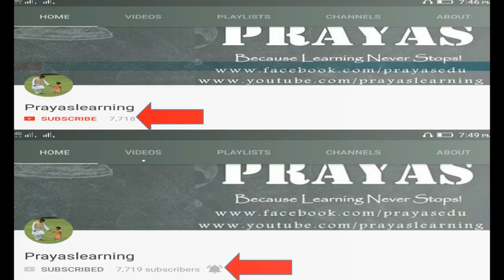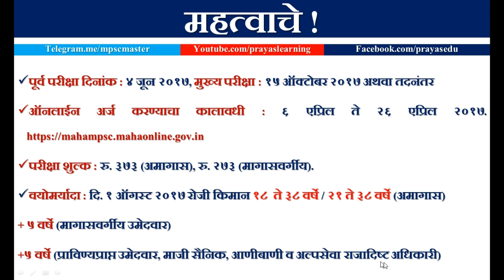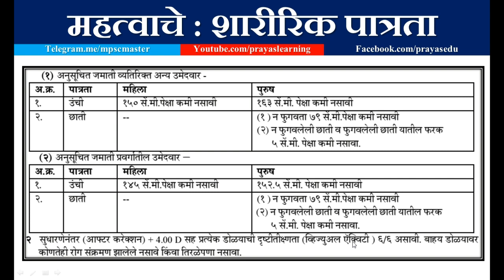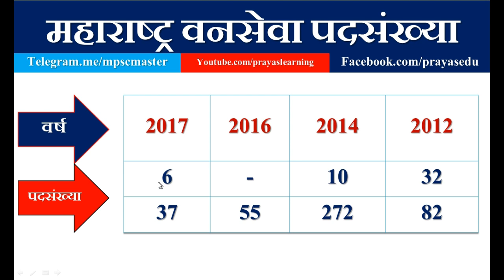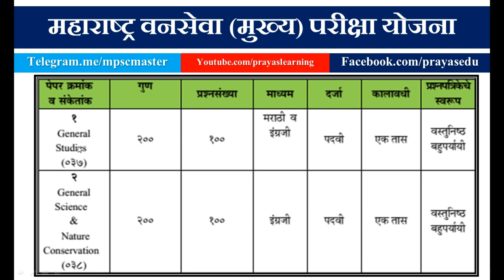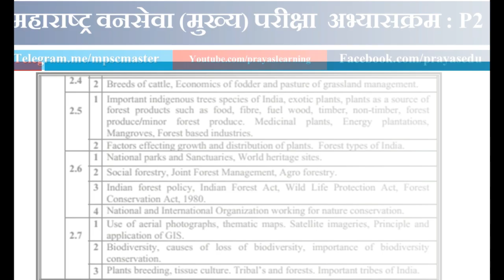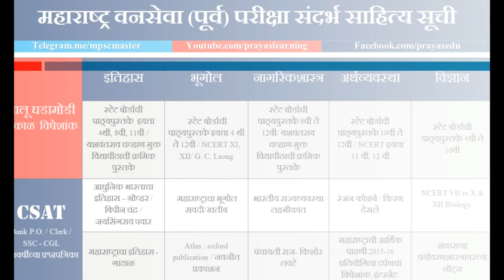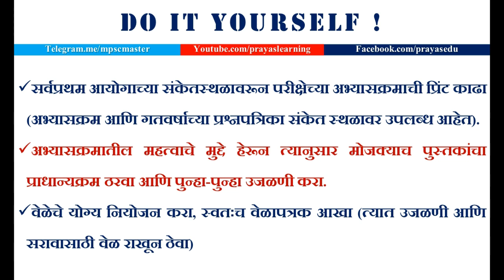महाराष्ट्र वनसेवा पूर्व परीक्षा२०१७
महाराष्ट्र वनसेवा पूर्व परीक्षा२०१७ या परीक्षेची तयारी ४५ दिवसात कशी करावी , अभ्यासक्रम, संदर्भसाहित्य-पुस्तके,अभ्यासाचे नियोजन याबद्दल विस्तृत माहिती देणारा विडिओ.
आपल्या या उपक्रमाला भरभरून साथ दिल्याबद्दल धन्यवाद.
स्वयंअध्ययनाची ही चळवळ अशीच वेगाने वाढावी असे वाटत असल्यास आपल्या परिचयातील अधिकाधिक मित्रांपर्यंत ही माहिती पोहचवा ही विनंती.